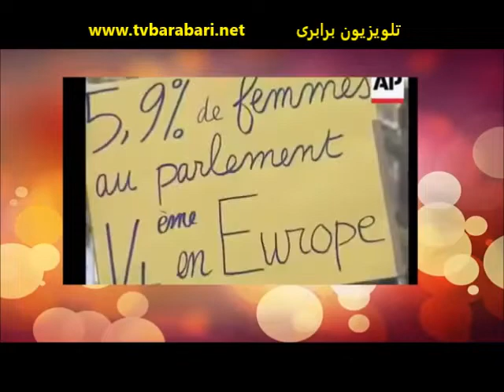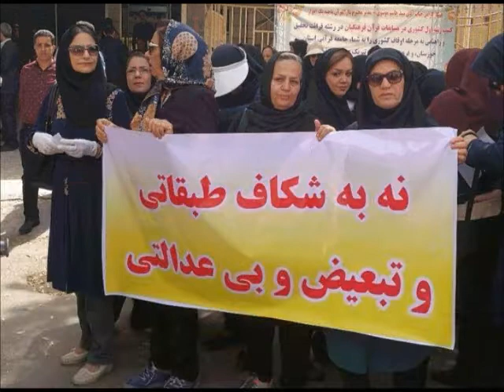الهه رهنما: ۲۵ نوامبر روز جهانی مبارزه با خشونت علیه زنان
تلویزیون برابری: برنامه از میان رسانه ها با اجرای الهه رهنما، اعلامیه کمیته مرکزی سازمان راه کارگر به مناسبت روز جهانی مبارزه با خشونت علیه زنان